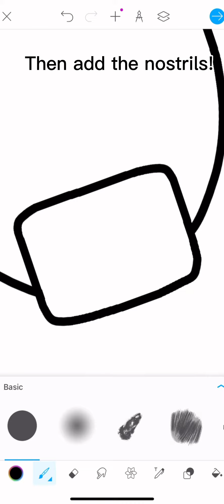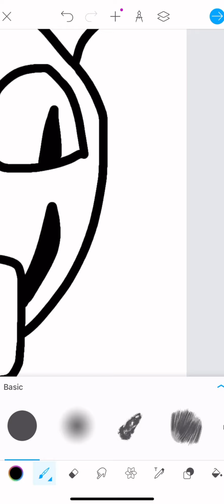Tutorial on how I draw front facing dragons!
🪷Hello Everyone!🪷

Sorry I haven’t posted this tutorial for a while!